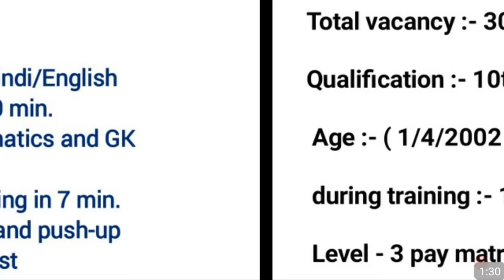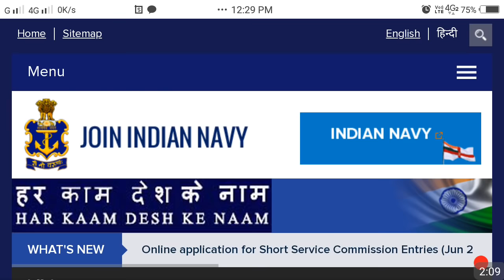Central govt job latest vacancy for 10th pass all India | 10th pass permanent govt job recruitment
Friends, latest govt job permanent bharti notification out hua hai